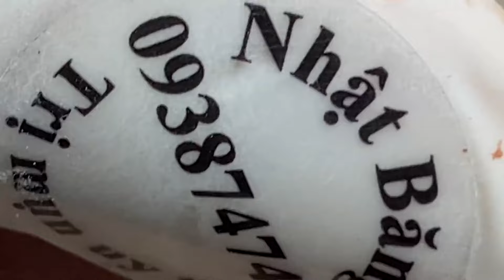𝐀 𝐖𝐨𝐧𝐝𝐞𝐫𝐟𝐮𝐥 𝐃𝐚𝐲 #